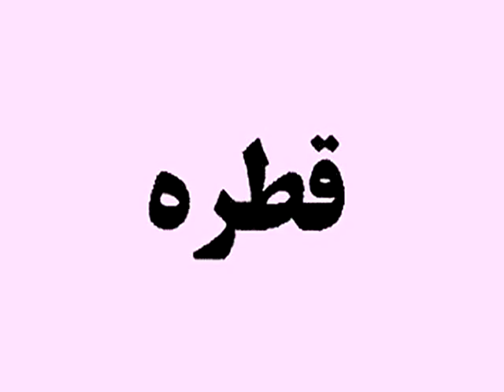Professor Kazem Fathie پروفسور کاظم فتحی- قطره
Professor Kazem Fathie reciting one of his poems, "Ghatreh".  This poem has been presented at Pars TV, LV Iranian radio shows, and many Persian Poetry nights in LV.